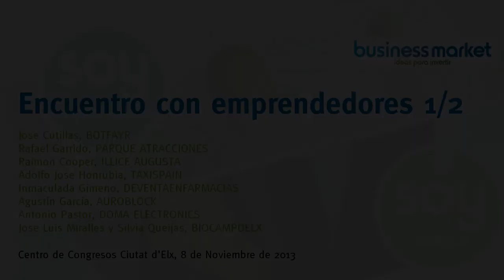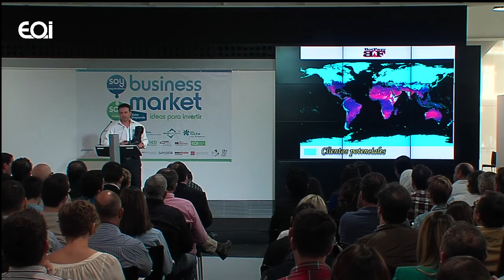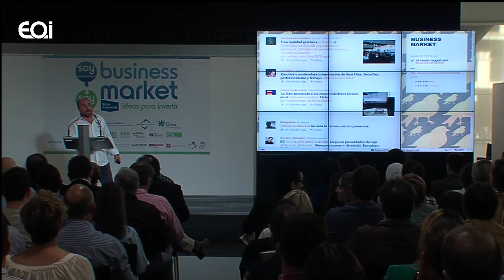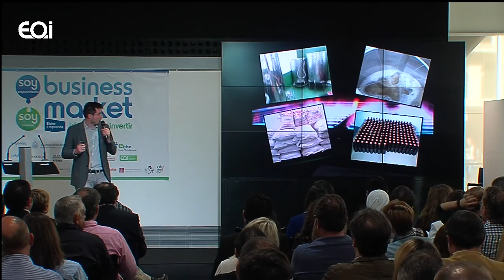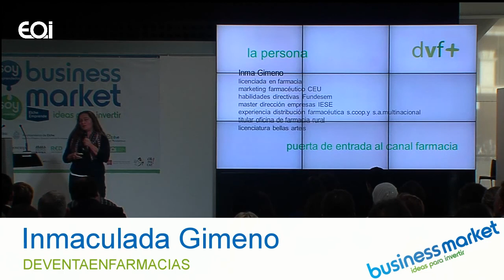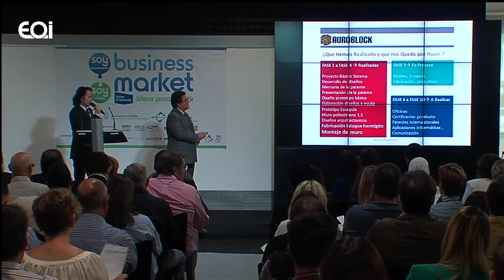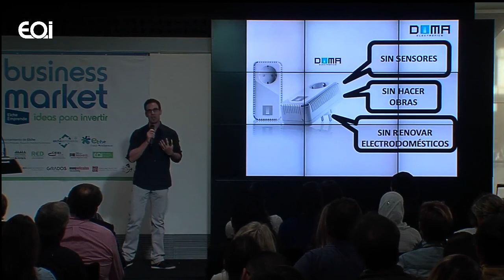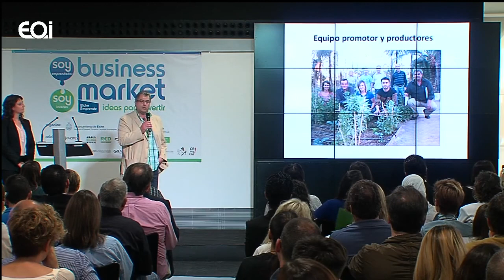Business Market Elche. Encuentro con emprendedores 1/2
Business Market. Ideas para invertir

Jose Cutillas, BOTFAYR
Rafael Garrido, PARQUE ATRACCIONES
Raimon Cooper, ILLICE AUGUSTA
Adolfo Jose Honrubia, TAXISPAIN
Inmaculada Gimeno, DEVENTAENFARMACIAS
Agustín García, AUROBLOCK
Antonio Pastor, DOMA ELECTRONICS
Jose Luis Miralles y Silvia Queijas, BIOCAMPDELX